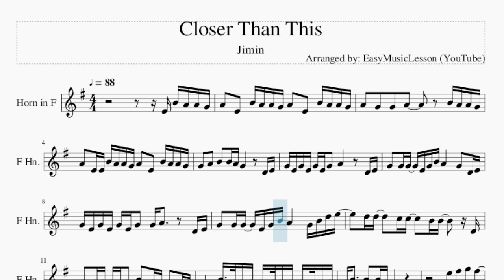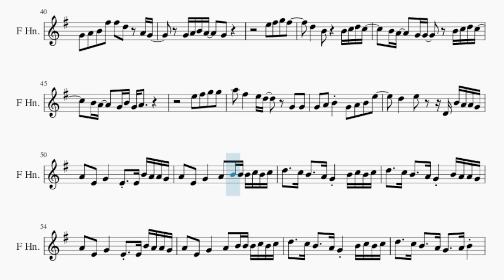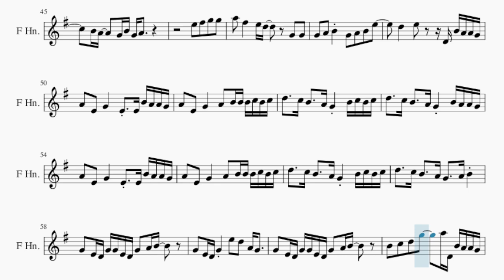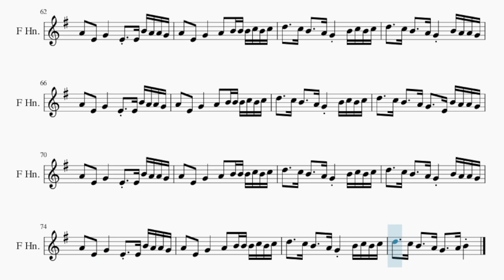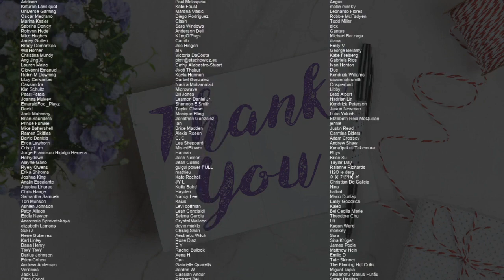Horn Sheet Music: How to play Closer Than This by Jimin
Comment and let us know how the videos have helped you. It keeps us going! :)Here is a sheet music/tab video on the song Closer Than This by Jimin on the horn. A horn sheet music arrangement which is transposed to notes that are easily played by horn, for the song Closer Than This by Jimin.

EasyMusicLesson2 teaches you to play the your favorite instrument, through well-arranged sheet music so that you too can learn how to play Closer Than This by Jimin on the horn as fast as you can. A horn sheet music with backing tracks to help your play the song better.

Chords of Horn arrangement:
F Maj   F Maj   E Min   E Min   A Min   D Min   D Min   D Min
D Min   E Min   A Min   F Maj   F Maj   E Min   E Min   D Min
D Min   G Maj   G Maj   G Maj   G Maj   G Maj   G Maj   C Maj
G Maj   A Min   F Maj   C Maj   G Maj   A Min   F Maj   F Maj
F Maj   E Min   E Min   A Min   D Min   D Min   D Min   D Min
E Min   A Min   F Maj   F Maj   E Min   E Min   D Min   D Min
G Maj   G Maj   G Maj   G Maj   G Maj   G Maj   C Maj   G Maj
A Min   F Maj   C Maj

Melody notes of Horn:
E4 B4 A4 A4 G4 A4   E4   B4 A4 A4 G4 A4   E4   B4 A4 A4 G4
A4   G4   G4   A4         B4 A4 A4 G4
A4   E4 E4 B4 A4 A4 G4 A4   E4   B4 A4 A4 G4
G4   A4   B4   B4 A4 G4         D4 E4
G4 E4 G4 E4 G4 E4 G4   A4         D4 E4
G4   G4 G4   E4 G4 B4 A4       G4   D4 E4
G4 E4 G4 E4 G4 E4 G4   G4 A4       D4 E4
G4   G4 G4   E4 G4 B4 A4       G4 B4 D5 E5
D5 D5     C5 C5     B4 B4     D4
A4   A4 A4   G4 A4   B4   A4 G4     E4 D4
B4   A4   A4 A4   A4   A4 A4   G4   A4
A4 B4     B4   B4 A4 G4
E5   F#5   G5   F#5
D5       B4         B4 C5 D5 C5
B4 A4     G4 G4       B4 C5 D5 C5
B4 A4     G4 B4 G4 A4
E5   F#5   G5   G5
A5   F#5       E5 D5       G4   G4
G4   A4   B4     G4   A4   B4   E5
D5       E5       D4 B4 A4 A4 G4
A4   E4   G4       E4   E4 B4 A4 A4 G4
A4   E4   G4       A4   B4 B4 B4 C5 B4 C5
D5     C5 B4     A4 G4     B4 C5 B4 C5
D5     C5 B4     A4 G4     B4 A4 A4 G4
D5     C5 B4     A4 G4     A4 B4
B4 A4 A4 G4 G4
A4 A4 A4 A4 A4 A4 A4 A4 B4   G4   E4 D4 D4
G4             B4 A4 A4 G4 G4
A4 A4 A4 A4 A4 A4 A4 A4 B4   G4   G4   A4
B4     C5 B4     C5 B4     A4 G4   D4
B4     C5 B4     C5 B4     A4 G4   G4
G4 A4       D4   A4     D4   A4
A4   B4   G4   G4   G4 A4 B4   A4 G4 G4
A4     A4     A4 A4 A4 B4 A4 G4 G4 G4
A4     A4     A4 A4 A4 B4 A4   G4
G4   A4   B4   F#5   F#5   D5     A4 G4
D5     C5 B